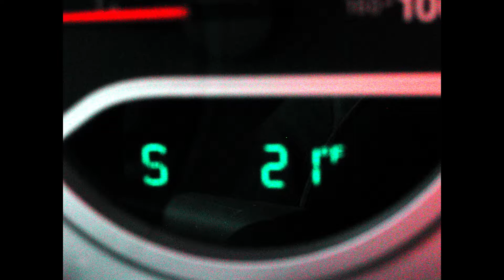For Tyler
September 2018